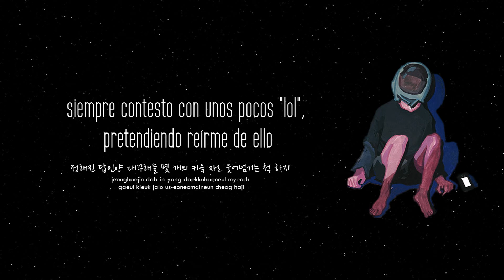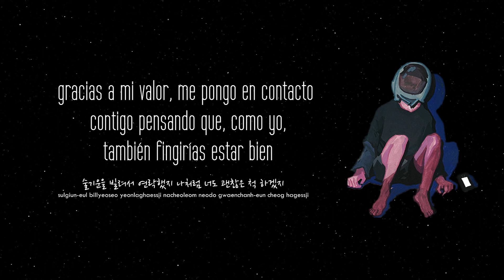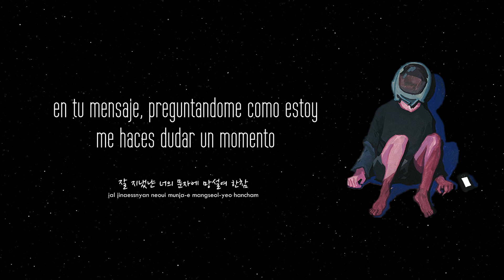Olltii - Zero Gravity /무중력 (Feat. Dalchong Of Cheeze, Jacoby Planet) | Sub Español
ALL CREDITS/COPYRIGHT TO (주)로엔엔터테인먼트, C9 ENTERTAINMENT.

Artista: Olltii / 올티
Titulo:  Zero Gravity /무중력
Release Date: 2015

[Listen to 무중력  ]